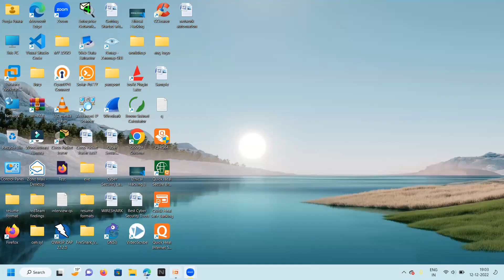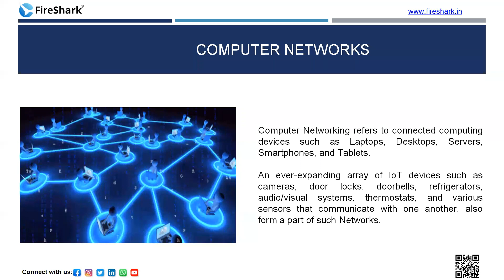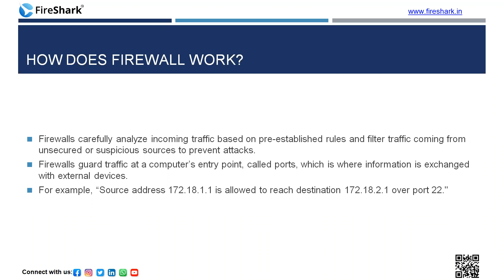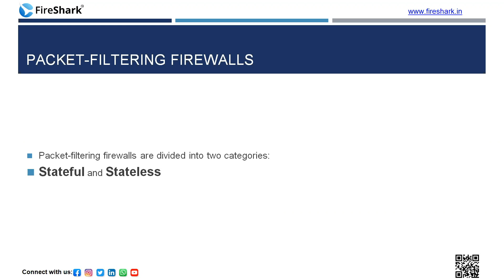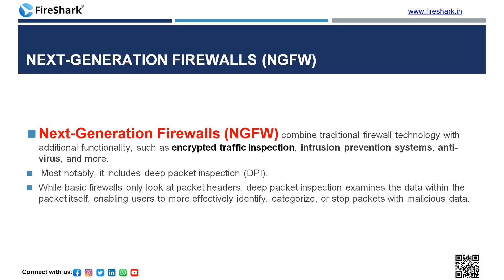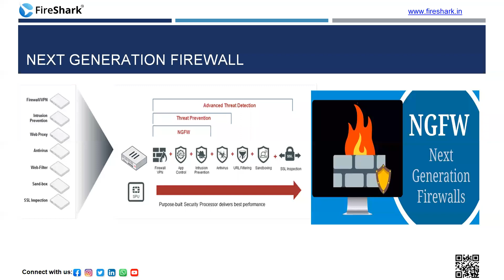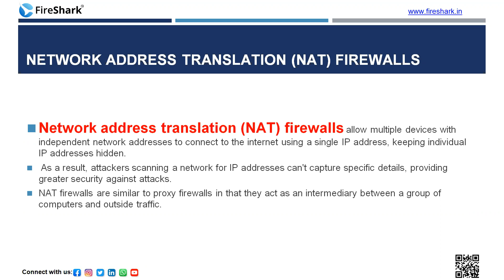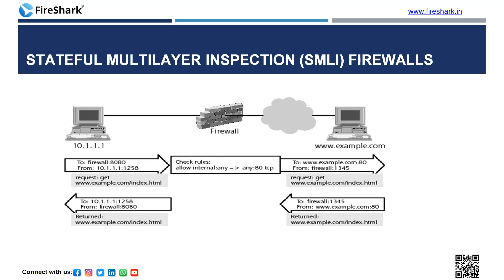#1 Benefits to use Firewall in Enterprise Networks [Hindi]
Firewalls provide protection against outside cyber attackers by shielding your computer or network from malicious or unnecessary network traffic. Firewalls can also prevent malicious software from accessing a computer or network via the internet.

A firewall welcomes only those incoming traffic that has been configured to accept. It distinguishes between good and malicious traffic and either allows or blocks specific data packets on pre-established security rules.

These rules are based on several aspects indicated by the packet data, like their source, destination, content, and so on. They block traffic coming from suspicious sources to prevent cyberattacks.

🕘24x7 Lab Technical Support for Students & Professionals

English Courses : links.fireshark.in/english-courses

firewall
networkfirewall
network security
why we use firewall
know about firewall
ccna
ccnp
cisco security
firewall security
firewall in company
how to use firewall
types of firewall
networking
firewall in network
firewall in cloud
firewall in home
firewall in network domain
domain
dns
interface
enterprise network
cloud firewall